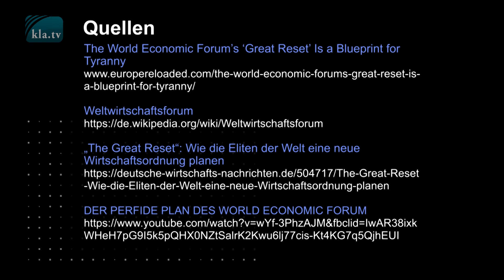En bättre värld tack vare Corona? //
World Economic Forum i Davos har som åtagande att förbättra världens tillstånd. Nästa års möte lyder under mottot: ”The Great Reset” - ”Den stora nystarten”. Vad innebär det för oss alla?

Var har vi hamnat, när Klaus Schwab, grundaren och ordföraren av World Economic Forum (WEF) begeistrad säger: ”En ljusglimt i pandemin är, att det har visat sig hur snabbt och radikalt vi kan ändra vår livsstil.” Med pandemin menar han Corona-pandemin. Men hur ser ”ljusglimten” ut, vilket förändrar våra livsstilar så radikalt, vem har önskat sig det och vem har lanserat det? Över hela världen går företag i konkurs. Hemmakontor, deltidsarbetslöshet, att hålla avstånd gör stopp på sociala kontakter, varje handskakning reglementeras, människor dör p.g.a. social utslagning osv. Är det det, som herr Schwab är så begeistrad över? ”Att förbättra tillståndet i världen” har medlemmarna av WEF som ”åtagande”. Men vad innebär det, och vad är det för ett forum som har ett sådant stort inflytande? En liten blick bakom kulisserna ger oss en större klarhet om det: WEF grundades 1971 och är en privat stiftelse med säte i Genève / Schweiz. Medlemmarna består av inflytelserika företagsledare och politiska ledare, som årligen håller ett möte i Davos/Schweiz. Temat för nästa möte i februari 2021 lyder: ”The Great Reset” - ”Den stora nystarten”. På programmet står bl.a., om att handla snabbt och gemensamt, för att radikalt omvandla samhället och ekonomin för att på så vis skapa en bättre värld. Där ingår bl.a. åtgärder såsom drastisk reducering på flyg- och biltrafiken, men framför att upprättandet av en digitaliserad, kontrollerbar värld. Corona- krisen tjänar som ”förebild”, menar grundaren och ordföraren av World Economic Forum (WEF), Klaus Schwab. Det bådar inte gott, när åtgärderna för Corona- krisen rigorös genomförs av regeringarna med tvång och straff, med begrundandet, allt är för befolkningens skydd. Alltså en bättre värld à la Schwab tack vare Corona? Ett dokument från stiftelsen förråder det: Corona kommer att utropas så ofta, ”tills varje företag, varje affär är förstatliga, tills vi alla bara lever av en universell basinkomst, såsom påven Franziskus sen länge kräver.” Och det är bara början av ”den bättre världen”, där vi inte behöver bry oss om någonting, eftersom allt föreskrivs och påtvingas oss - utan någon alternativ. Allt naturligtvis välment. Ja, då så…. Se även kla.tv sändningen från 16/8 2020 «Der perfide Plan des World Economic Forum“ (inte översatt på svenska).